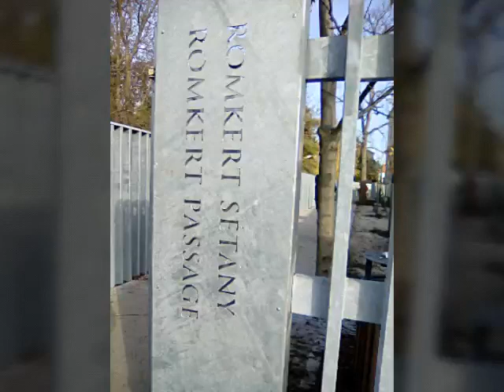Szombathely Romkert 2018 XI.hó 13